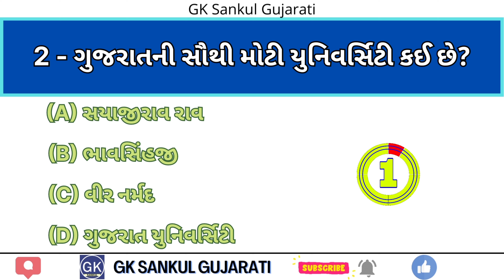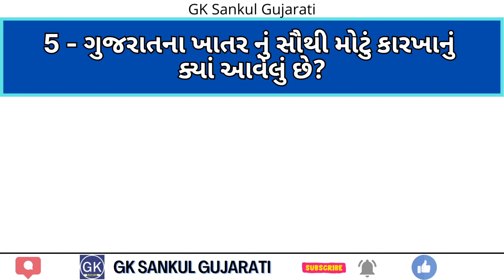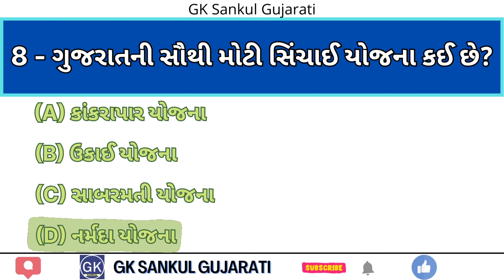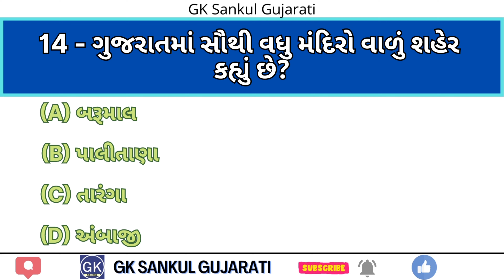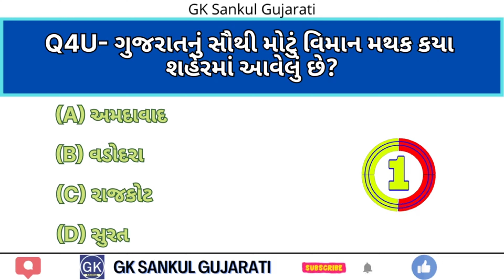ગુજરાત નું સૌથી મોટું | Gujarat nu sauthi motu | GK in Gujarati | GK Question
General Knowledge
India GK
gk 2022